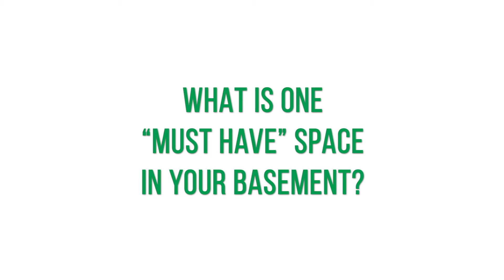Basement "Must Haves"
Dive into the minds of Darren & Gina to see what "must have" space they want in their dream basement!
Are either of their answers a must have space for you too, or would you want something completely different?